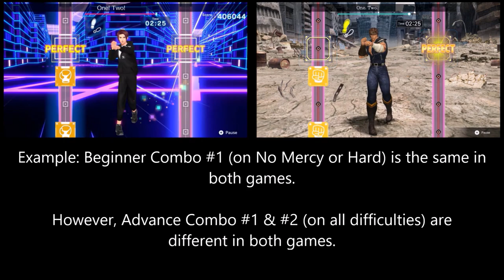Fitness Boxing: Fist of the North Star (Review) - Bill Fusion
Anata wa sudeni fitto shite imasu. (You Are Already Fit.)